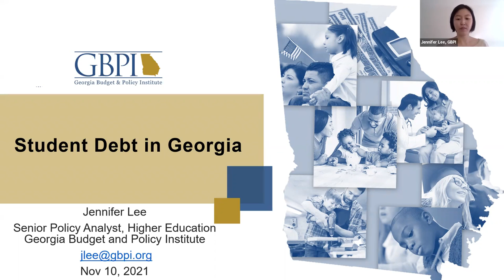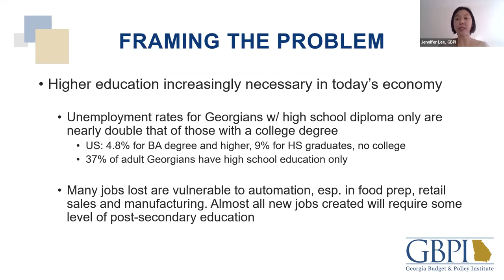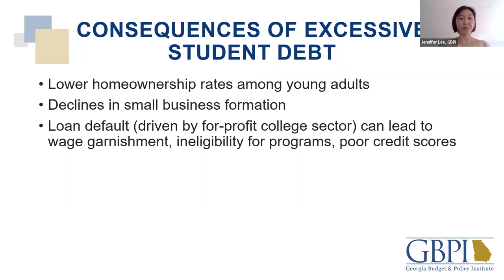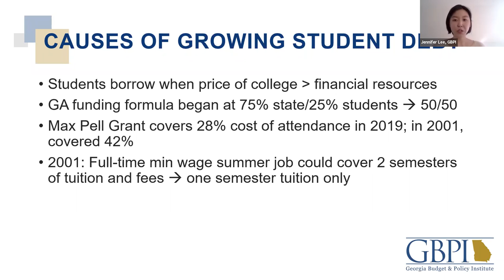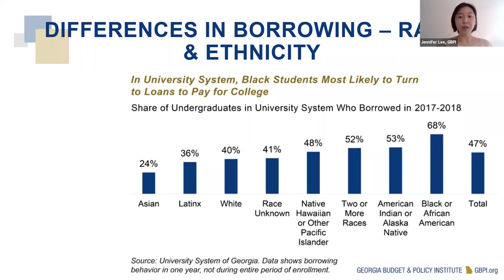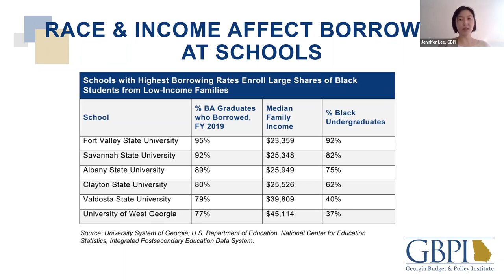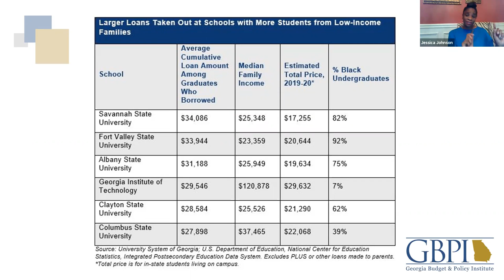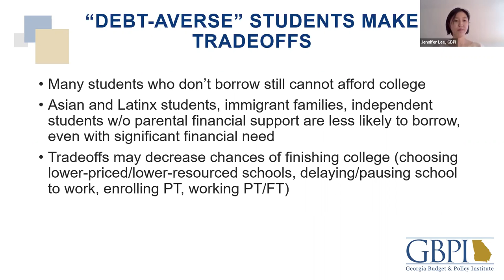Student Debt Webinar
Recently, GBPI Senior Policy Analyst Jennifer Lee and Executive Director of The Scholarship Academy Jessica Johnson held a webinar to discuss who student debt affects, the consequences of that debt, particularly for students of color, and how policy changes such as turning Georgia's state-administered Student Access Loans into scholarships or grants can better support higher education affordability.